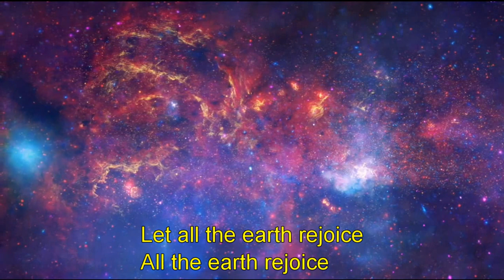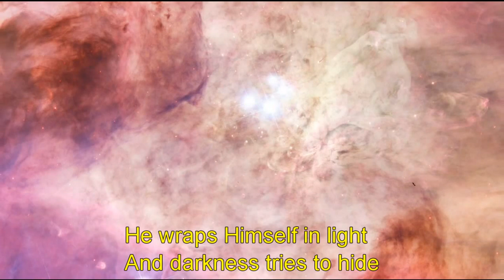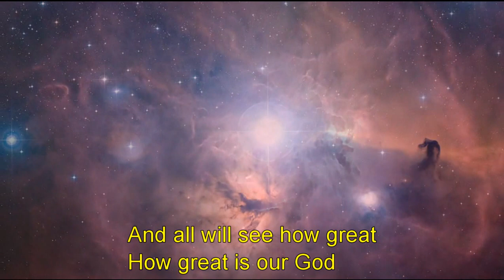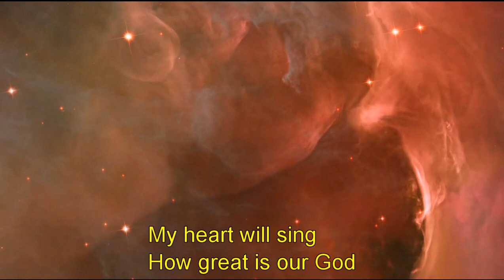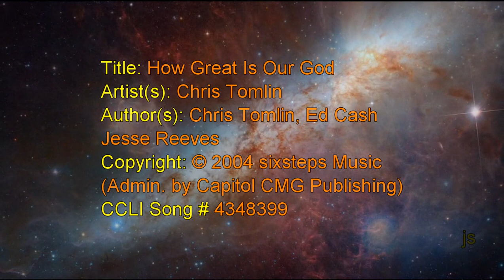How Great Is Our God - Chris Tomlin (lyrics on screen) HD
Vid I made for my church.